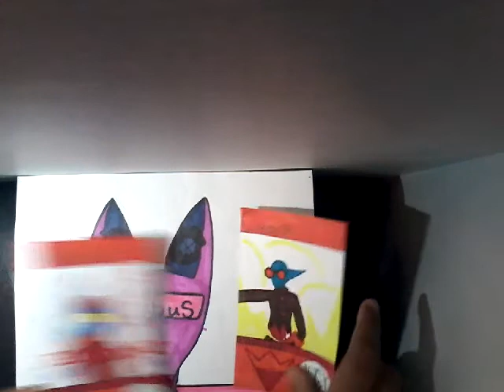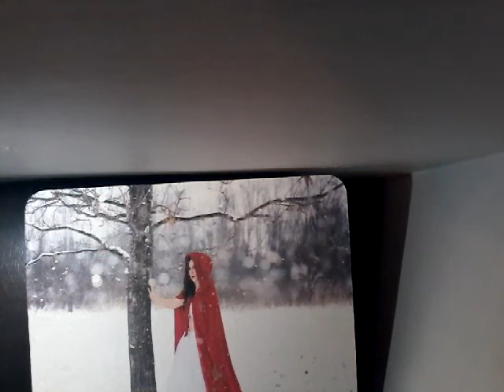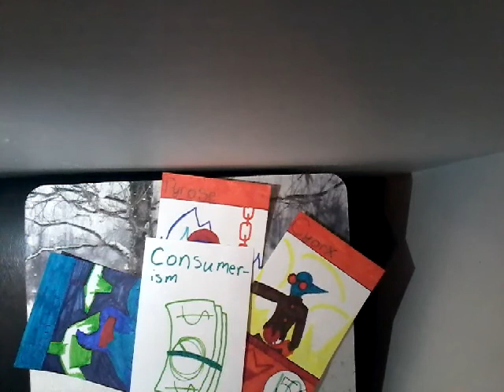UpdAte/home work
If you are new I recomand skipping this video unless your a hardcore fan